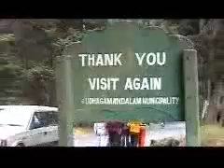dangerous tour part 7.avi - (Noushad vp areechola)